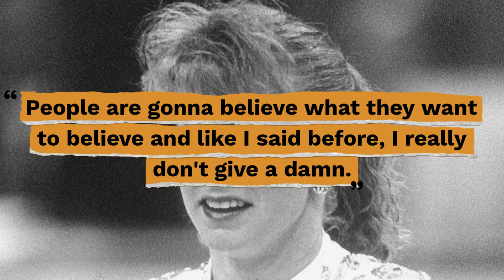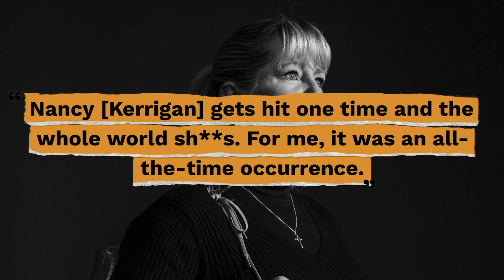Top 10 Tonya Harding Quotes - Gracious Quotes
Useful Links:
► FREE Daily Devotion Quotes & Weekly Inspiration